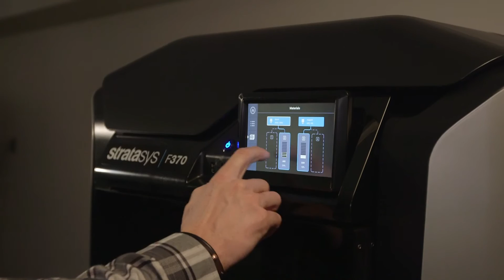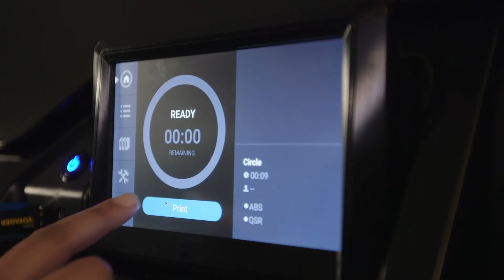Video Dunwoody Case Study Stratasys F123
La compañía Dunwoody presenta cómo utilizan la nueva F370 de la nueva serie de 3D Printers F123 de Stratasys